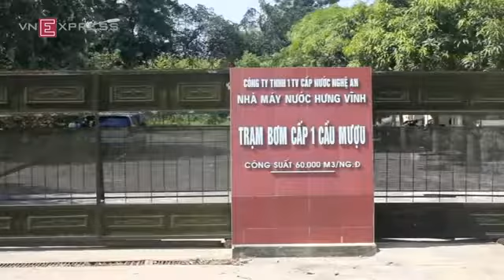Nguồn nước máy từ nước thải hôi thối ở TP Vinh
70.000 hộ dân ở thành phố Vinh (Nghệ An) và khu vực lân cận sử dụng nguồn nước sinh hoạt do Nhà máy nước Hưng Vĩnh cung cấp. Tuy nhiên, nguồn nước thô được nhà máy lấy về xử lý đang rất ô nhiễm bởi rác và nước thải